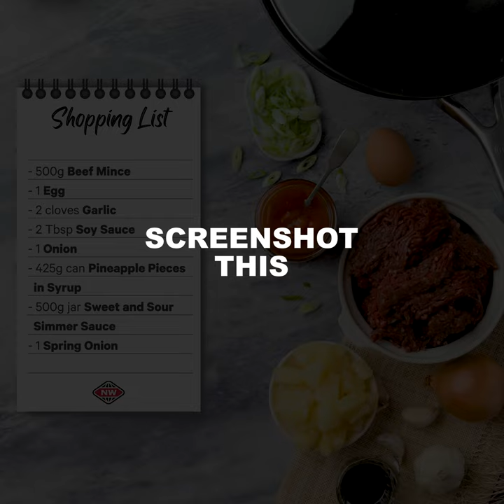Sweet & Sour Meatball Stir Fry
Make this superb no fuss sweet and sour meatball stir fry all in one non-stick stir fry pan! Homemade beef meatballs, onions and pineapple tossed in a sticky premade simmer sauce for your convenience. Accompany your meatballs with steamed rice for a meal the whānau won’t be able to get enough of.

Ingredients:

500g beef mince
1 egg, beaten
2 cloves garlic, minced
2 Tbsp soy sauce
1 onion, sliced
425g can pineapple pieces in syrup, drained
500g jar sweet and sour simmer sauce
1 spring onions, sliced

Method:

In a large bowl, combine beef mince, egg, garlic and soy sauce. Season with pepper and mix to combine. Roll into even sized meatballs and set aside on a plate.

Bring a non-stick stir fry pan to medium-high heat with a drizzle of oil. In batches, pan fry the meatballs for 4-5 minutes or until almost cooked through. Return all of the meatballs back into the pan.

Add the onions and stir fry for a few minutes, then add the pineapple pieces and sweet and sour sauce.

Stir fry for 5-10 minutes or until heated through.

Garnish with spring onions, then serve and enjoy!

Something's always cooking at New World. With more than 140 stores across NZ you'll find plenty of recipe inspiration, meal solutions and great prices on groceries. Proudly 100% New Zealand owned and operated.